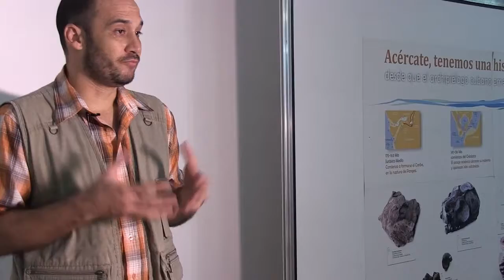Joao G. Martínez López, Museo Nacional de Historia Natural de Cuba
Ornimegalonyx oteroi